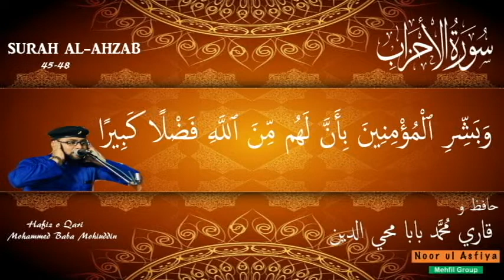سورة الأحزاب | Al-Ahzab 33:45-48 |yaa aiyuhan Nabiyyu innaaa arsalnaaka QariMohammed Baba MohiUddin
Noor ul Asfiya Mehfil Group is a Sunni Islamic Educational Channel, on which u can see Islamic Lectures, Qirat e Quran, Naat e Shareef, and Manqabat.